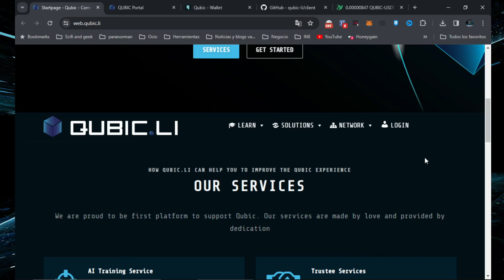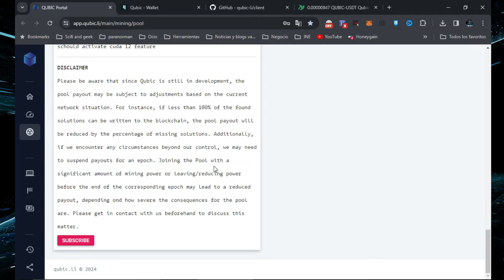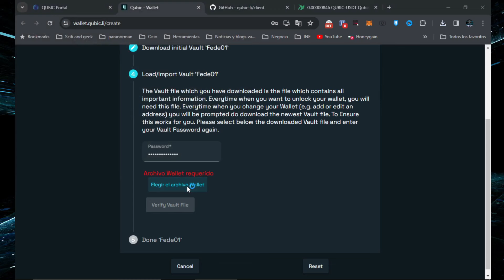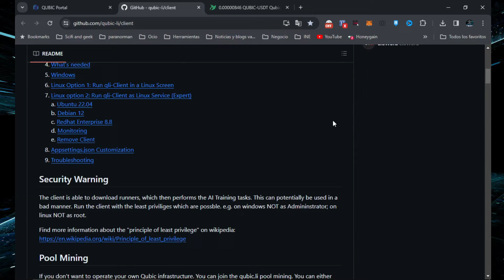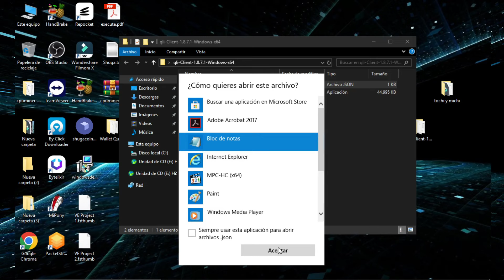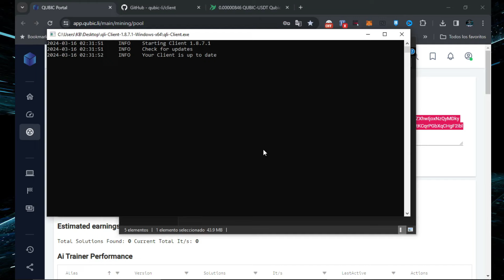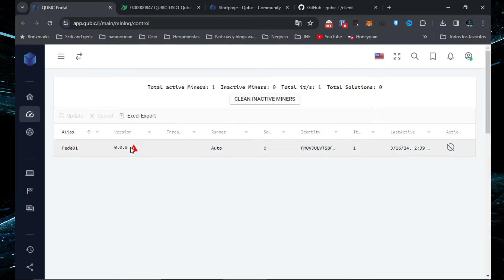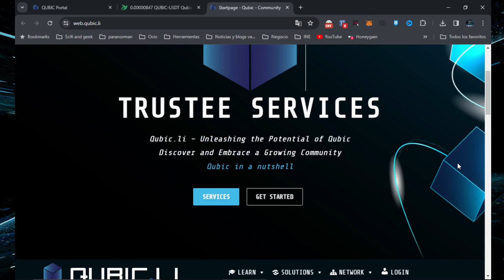Minería Rentable con Qubic: Aprovecha los Altos Rendimientos en CPU | CompuFede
En este video, exploraremos Qubic, una emocionante criptomoneda que ofrece rendimientos excepcionales en minería CPU. Descubre cómo esta innovadora moneda digital está revolucionando el mundo de la inversión, proporcionando ganancias significativas a través de la potencia de procesamiento de tu CPU.

Deja tu
Deja tu
Invita a un amigo a CompuFede
Juegos Play to Earn
Obten
Registrate en temu con este enlace y obten hasta 50Dlls de regalo en cupones.